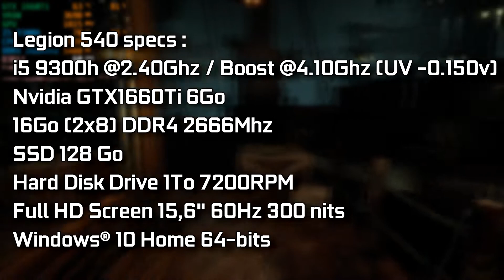Close to the Sun | GTX 1660 Ti & I5 9300h Lenovo Legion Y540 [Ultra Settings]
This is Close to the Sun in Ultra settings in 1080p.

💻 My Legion Y540 specs :
🔹 Laptop Cooler